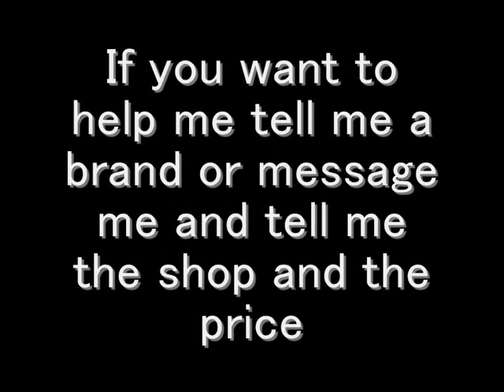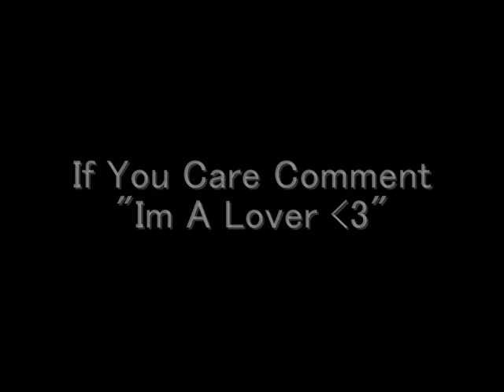Listen Up Fans! (Im Not Dead)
Im a Lover

LOVE MY FANS SO MUCH. !